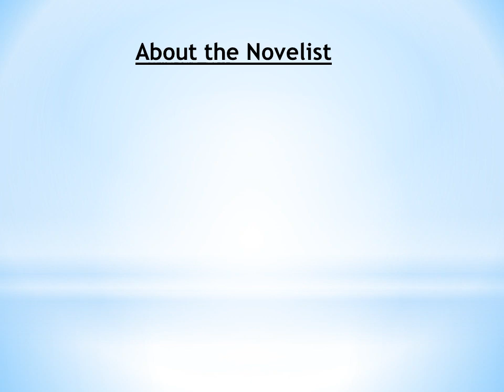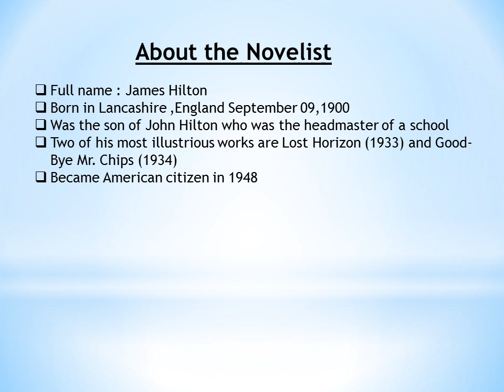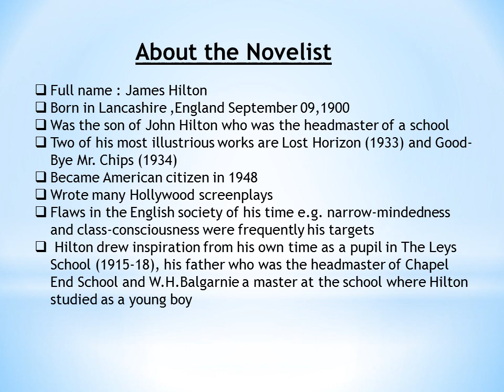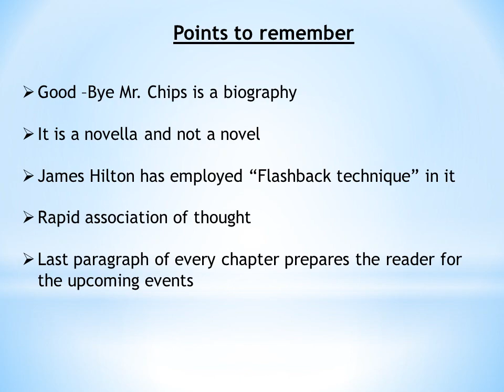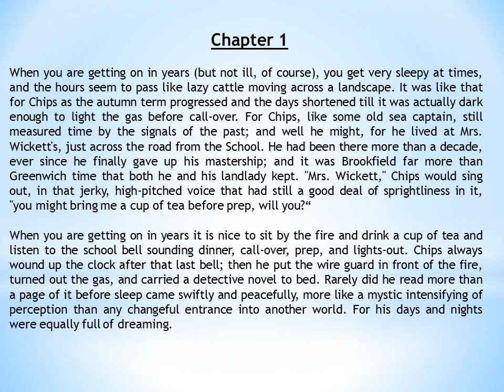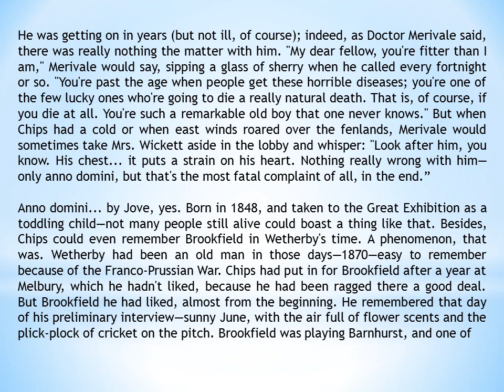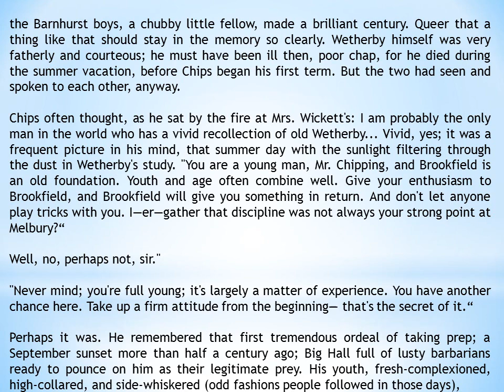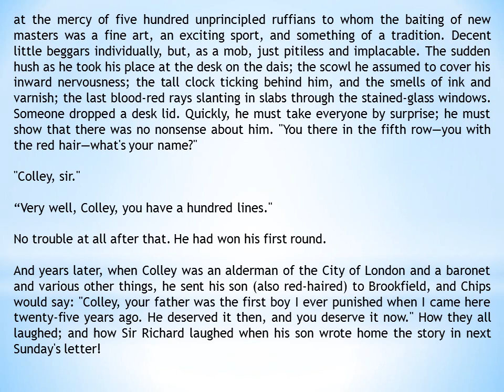GoodBye Mr.Chips Chapter 1 /Text reading and Urdu explanation. Easy to understand tutorial !!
Good Bye Mr.  Chips is not a very difficult novella at all. After watching this tutorial, our students will be able to answer the questions in a proficient manner. In this lesson, we not only discuss the important aspects, but perform complete reading of the text as well as discussion on synonyms and important questions as well!!

(Smart Syllabus 12th Class)
2nd year english,fsc english lecture,fa english lecture,online english lecture,12th class english book 2 lecture,2nd year english mr.chips,fsc english part 2 mr chips